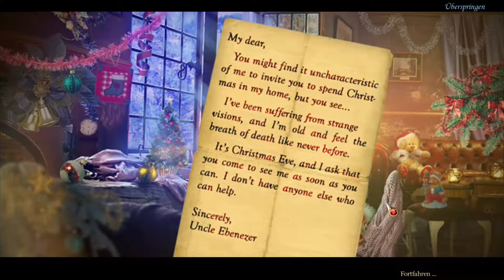Let's play Christmas Stories: Eine Weihnachtsgeschichte Deutsch Teil 1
Wimmelbild: Christmas Stories: Eine Weihnachtsgeschichte

... Gut und Böse.